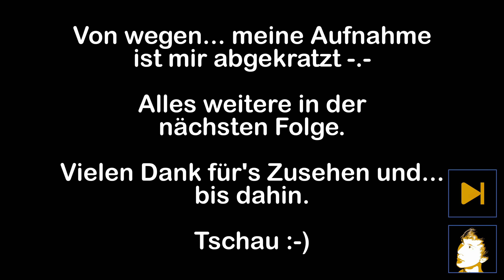Pokémon: Uncensored Edition 🔞 23: Kogas Rumgegifte ─ Let’s Play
♦ Folgenbeschreibung:

Koga sollte kein Problem werden, denn wir haben ein Pokémon im Team, welches ihn perfekt kontert. Explosion! Bäm! Und schon wird der Kampf viel schwerer als erwartet.

♦ Weitere Infos zum Spiel:

♢ Pokémon: Uncensored Edition (2015)
♢ Genre: Pokémon Fangame
♢ Blind: Ja

♦ Kommentiertes Gameplay von Stefan die Waldfee (2015)